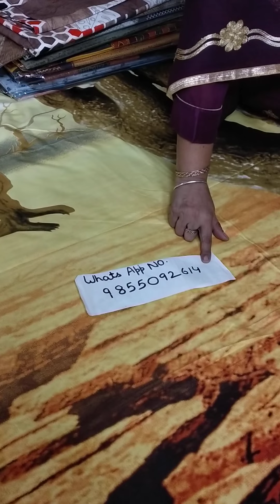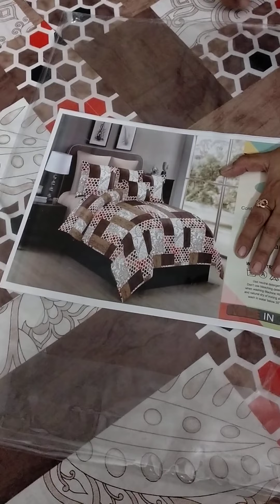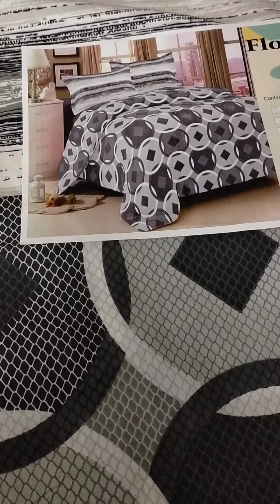all india free shipping#bookfast 🙏